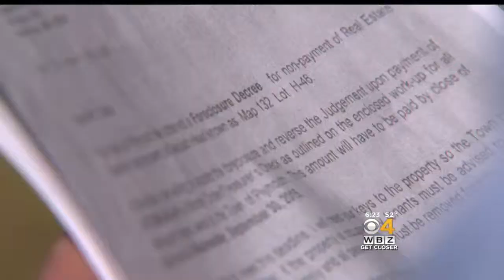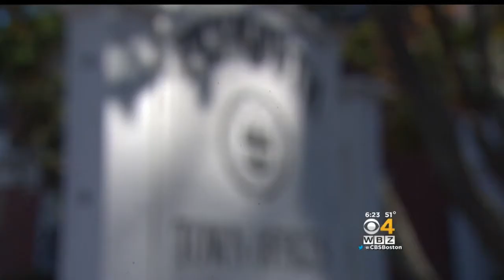Battle Brewing Over Plymouth Beachfront Property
Plymouth is still considering seizing the home after a check was written. WBZ-TV's Ryan Kath reports.